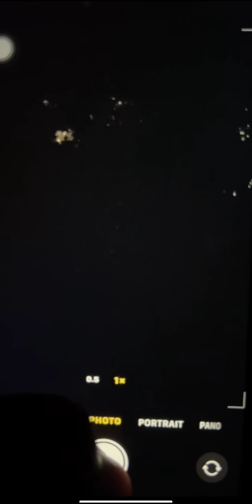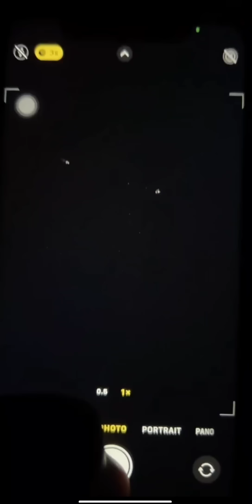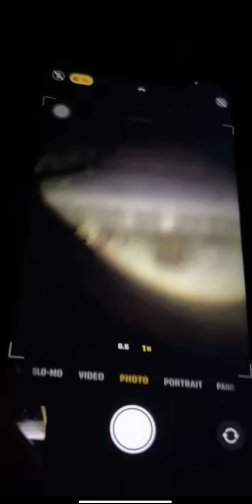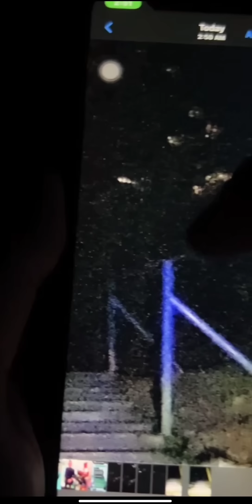Paranormal Live : Arasz Hunting Part 2 (Taman Rakyat Klang v4) - xarasz_abdullah